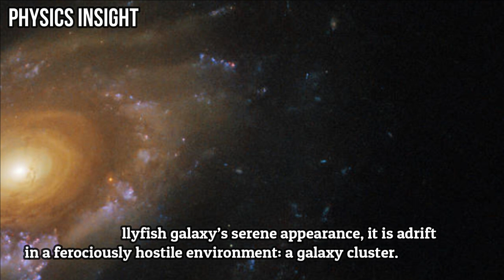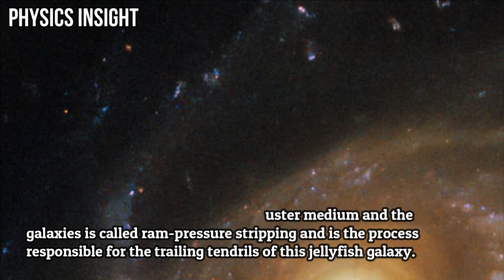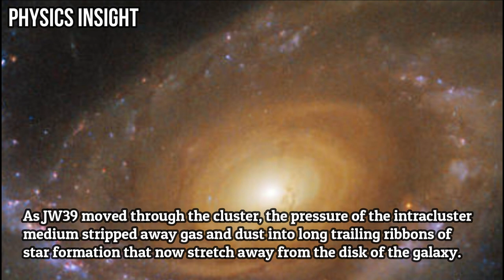Hubble Telescope Spotted A Drifting Jellyfish Shaped Galaxy JW39 In The Constellation Coma Berenices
The jellyfish galaxy JW39 hangs serenely in this image from the NASA/ESA Hubble Space Telescope. This galaxy lies over 900 million light-years away in the constellation Coma Berenices and is one of several jellyfish galaxies Hubble has been studying over the past two years.

Image credit:
ESA/Hubble & NASA, M. Gullieuszik and the GASP team